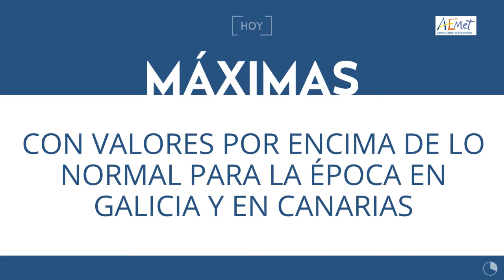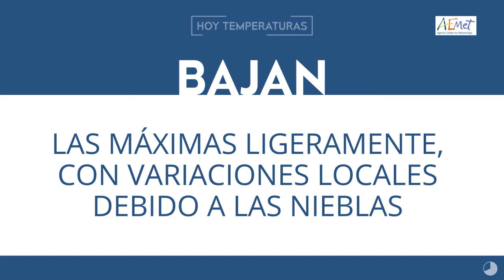ElTiempoEnTitulares 👉 30-12-2019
FelizLunes Navidad. Aquí tienes ElTiempoEnTitulares